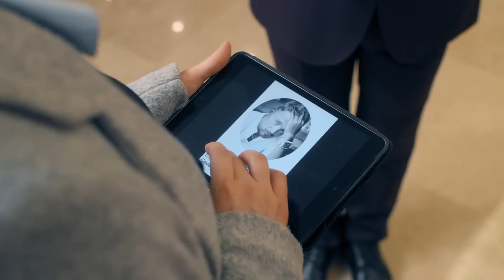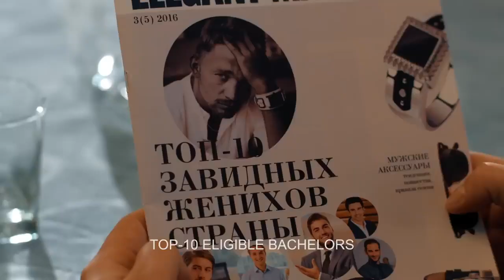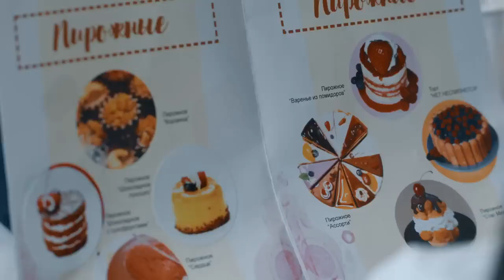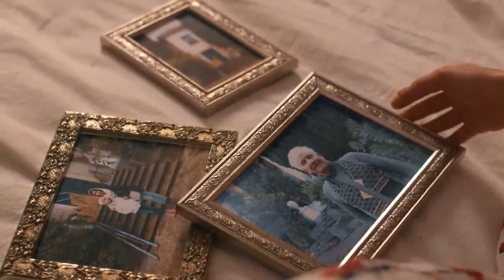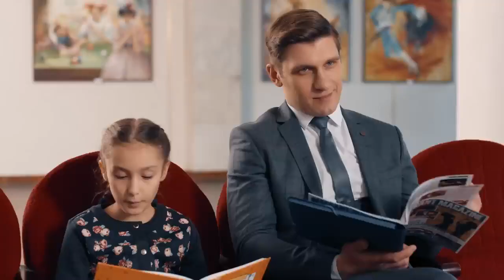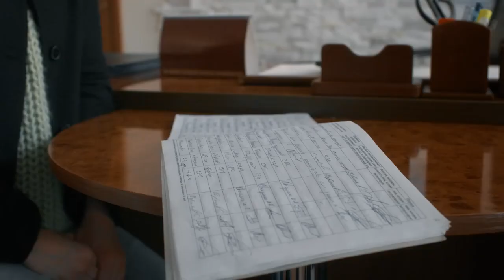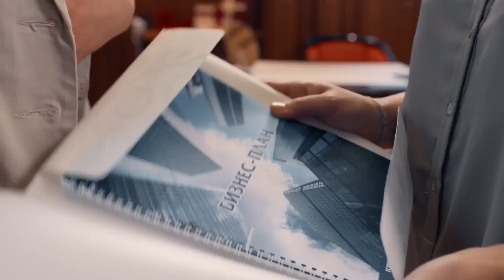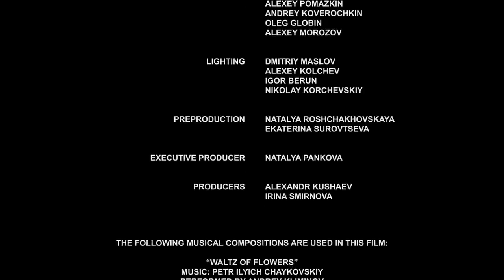▶️ Breakfast in bed 1 2 episodes Romance Movies, Films & Series | Must watch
New Movie 2022, Best Romance movie 2022, Top Movie to watch
For more info and latest update...